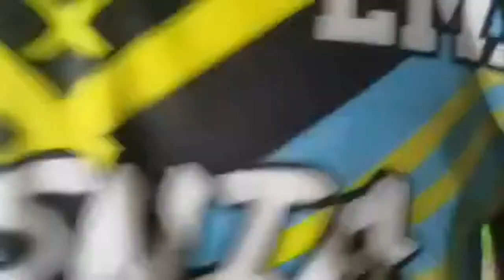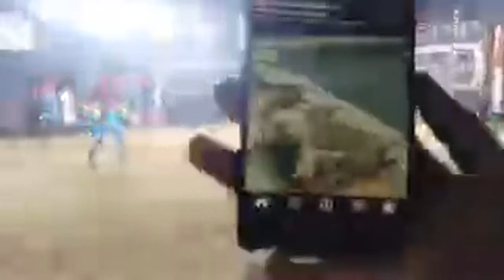LMP Volleyball tournament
vollyball tournament lmp